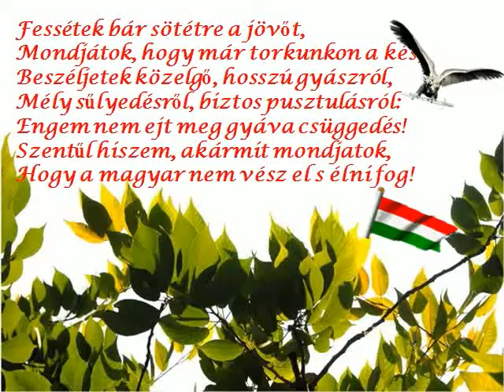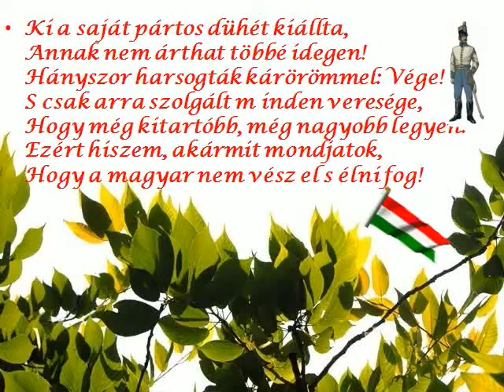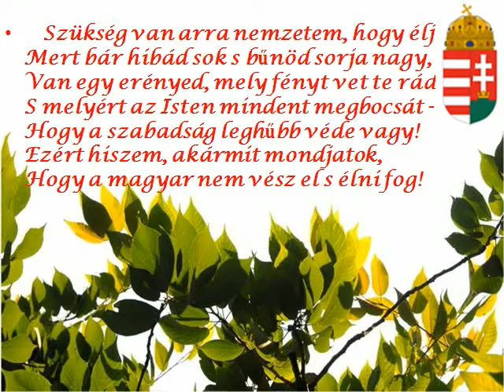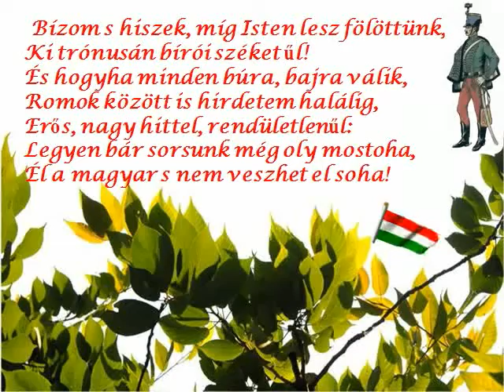ÁBRÁNYI EMIL - ÉL A MAGYAR